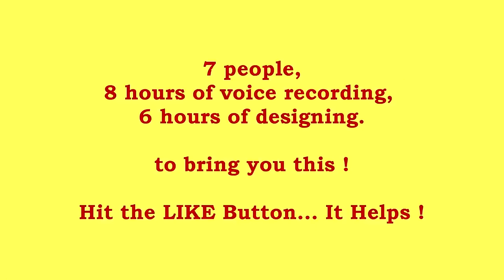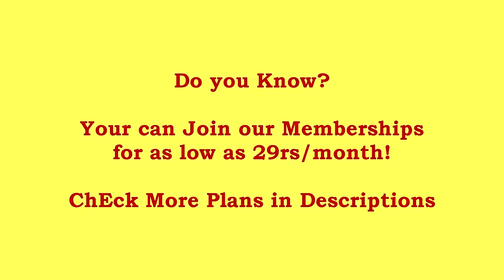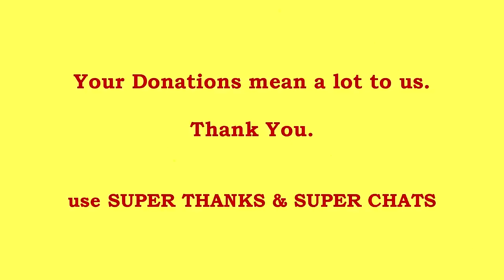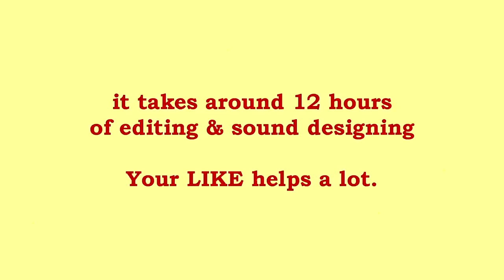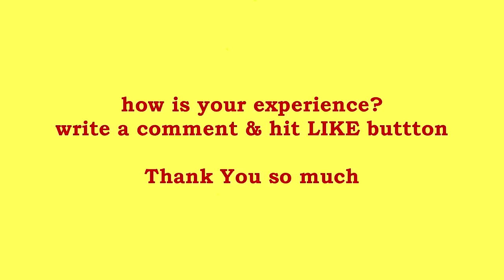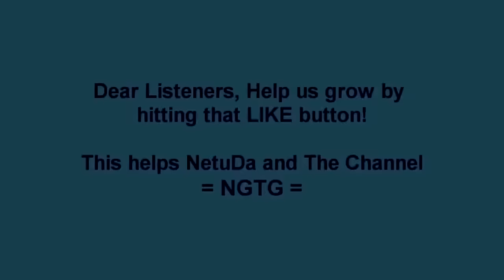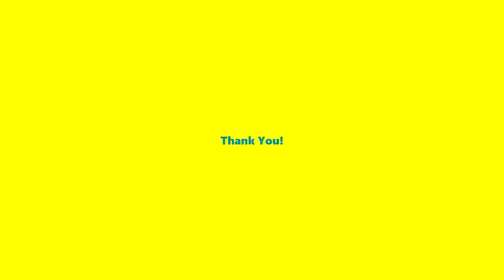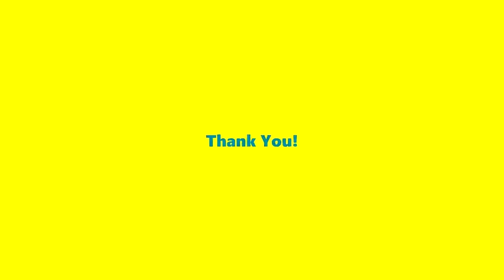noteygachtolargolpo BEST OF 2023 | Bengali Audio Story | Bangla Mojar Golpo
🎉📣 @noteygachtolargolpo 's Best of 2023 ! 🌟✨Step into the magic of reminiscence with this compilation! Timestamps:

00:00 NIKHORCHAY JOLOJOG | Shibram Chakraborty
24:28 PATALEY PANCH BOCHOR | Shibram Chakraborty
59:08 KHURODHAR KHURIMA | Bandhuli
1:47:09 PANCHANANER ASHWAMEDH | Shibram Chakraborty
2:05:47 NETUDAR GOLPO- BAAGH BOJHANO | Sovon Sundar Das
2:41:29 BHAGNEY JODI VAGGEY THAKE | Shibram Chakraborty
2:56:20 SHOMOSHAR CHURANTO | Shibram Chakraborty
3:29:41 NETUDAR GOLPO- GAAMCHA | Sovon Sundar Das
3:58:23 DETECTIVE SRI BHORTRIHORI | Shibram Chakraborty
4:35:58 PRITHIBITEY SUKH NEI | Shibram Chakraboty
5:01:30 MAHAPURUSHER SIDDHILABH | Shibram Chakraborty
5:20:34 CHINIDADUR AGNIMANDO | Dr. Shital Gangopadhyay

Embark on a heartwarming journey through a collection of our most cherished and adored Bengali audio stories that have captured the hearts of our incredible listeners. 🎧💖

In this special video, we've curated the most beloved and highly viewed stories that have resonated deeply, stories that have been sought out and listened to again and again. 📚🔊

And to our phenomenal listeners, your unwavering love and support have been the cornerstone of our journey. Your enthusiasm and dedication have inspired us to craft these stories with even more passion and creativity. 🙏❤️
So here's to you—all the wonderful souls who have made @noteygachtolargolpo  a community brimming with love and laughter. Thank you for being a part of our storytelling family, and here's to many more tales that will touch your hearts and souls in the coming year! 🎉🎶

VOICES
Preetam Ganguly, Chhandak Chowdhury
Mimi, Srimayee, Rumni
Samrat Mukherjee, Suvojit (Chitrajit), Arka Goshwami
ART WORK : Anjan Mahanty
EDIT, SOUND DESIGN & DIRECTION : Preetam Ganguly
MUSICS:
"Royal Coupling"
Sound Effect by Samuel F. Johanns from Pixabay
"Stay the Course"
"Backbay Lounge"
"Reign Supreme"
Circus Theme (Entry of the Gladiators) – Strings Version by Alexander Nakarada
"Satiate", "A Very Brady Special", "Investigations","Evening","Aunt Tagonist","Golly Gee","Super Circus", "Thinking Music",
"Wholesome", "The Show Must Be Go",